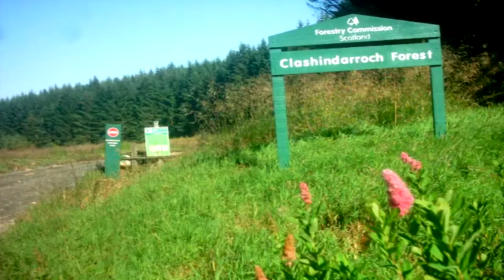The Clashindarroch Beast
Scotland's largest wildcat, previously a cryptid dubbed the "Clashindarroch Beast" was recently discovered in late March of 2018. With this new, and certainly somewhat radical discovery, comes the notion that cryptozoology can be, and is already utilized as such by many, a legitimate scientific field.